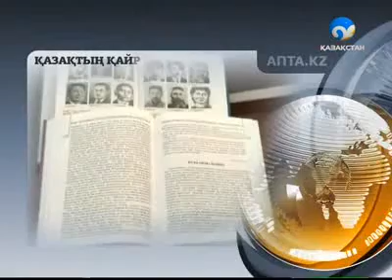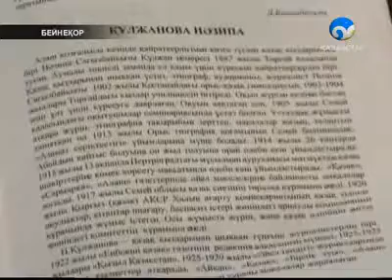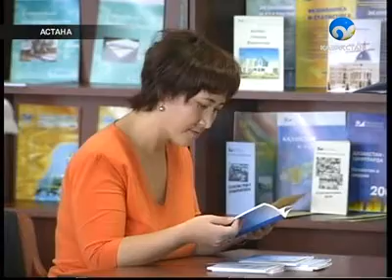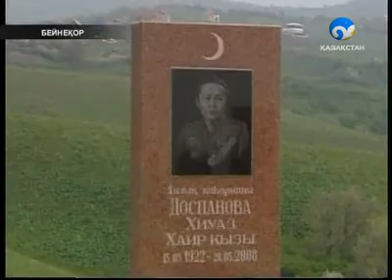Қазақтың қайраткер қыздары жадымызда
Елбасы Нұрсұлтан Назарбаев «Ең сенімді әріптес - әйелдер» дегенді үнемі айтады, яғни, «қазақ әйелі» ерге серік қана емес, елге де тірек бола біледі.